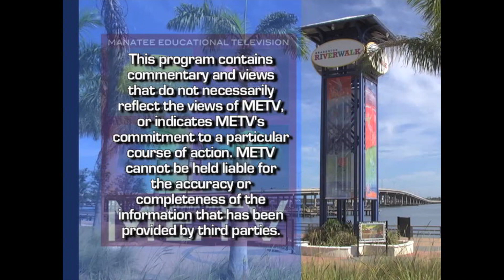Perlman Music Program Suncoast January 2nd, 2018 Orchestra Rehearsal